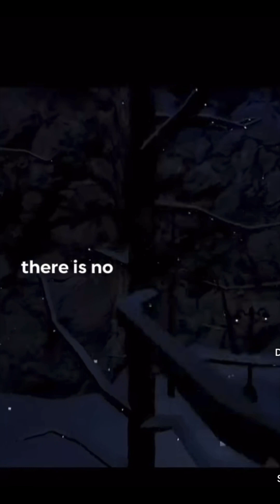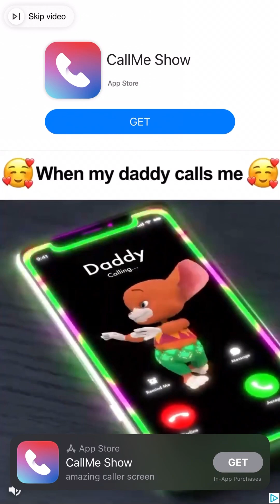The funniest memes I’ve ever seen in my dishwasher smak a lacking career